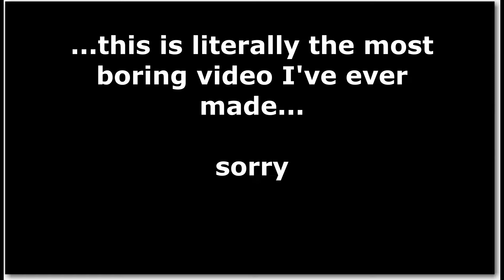Pixar's Luca Makes Me Very Happy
As a Pixar fan, I was very satisfied with their newest film, Luca. Not much else to say, have a great day!
OK SHUT UP BRUNO

derby